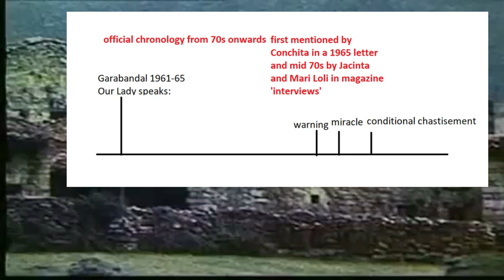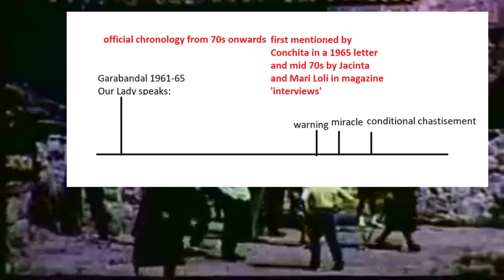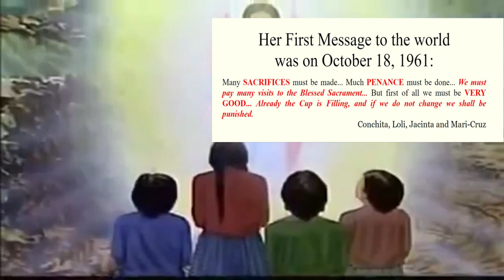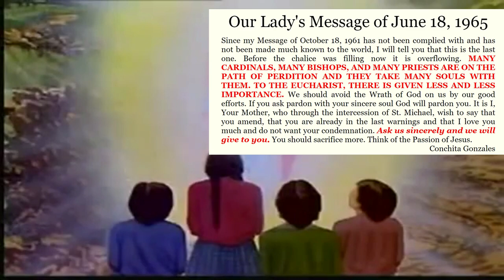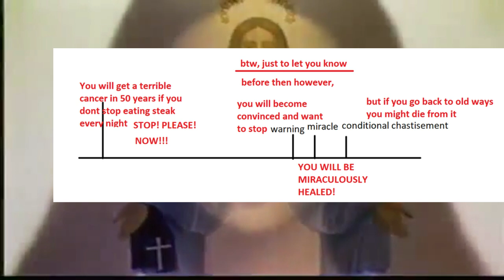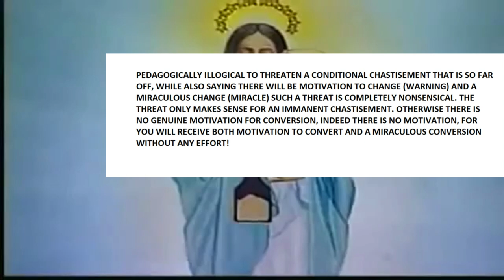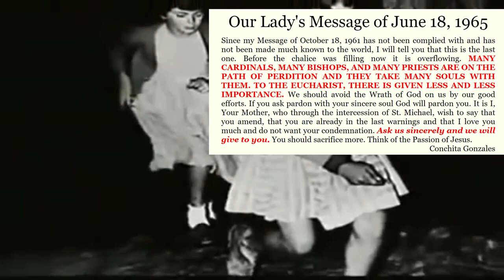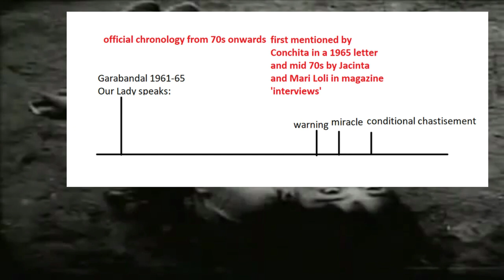GARABANDAL INVESTIGATIONS. Questioning the CHRONOLOGY of GARABANDAL (WARNING MIRACLE CHASTISEMENT)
This video reconsiders the official prophetic chronology of Garabandal in light of the early messages, the message of Fatima and also the seemingly illogical nature of the official chronology.